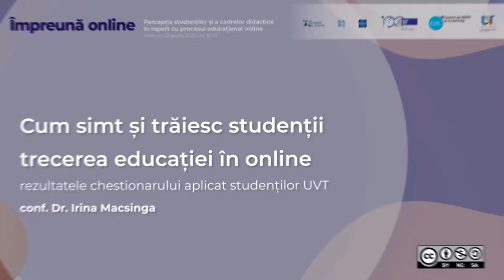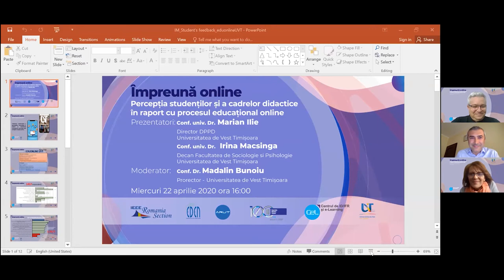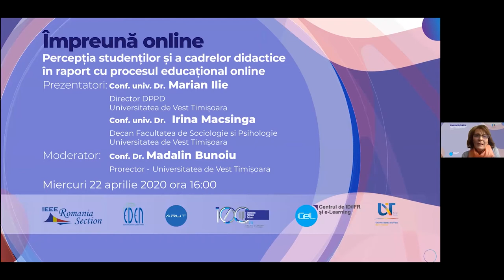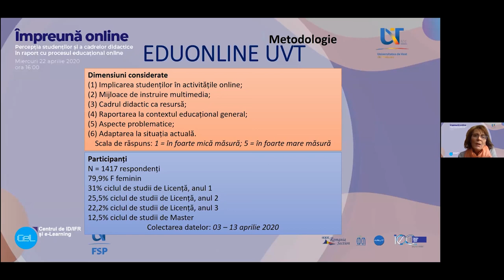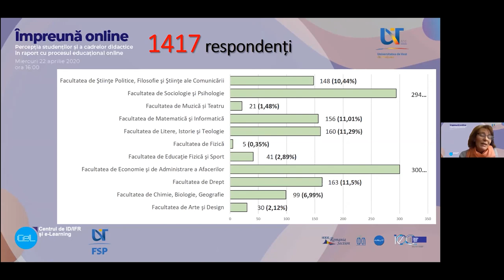Cum simt și trăiesc studenții trecerea educației în online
Conf. Irina Macsinga